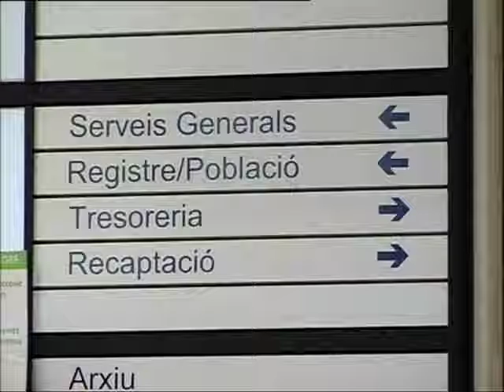Recaptació d'impostos a Manacor